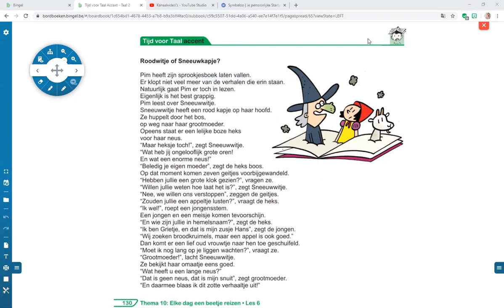thema 10 les 6 voor door lezen